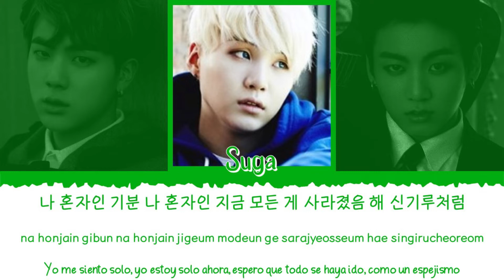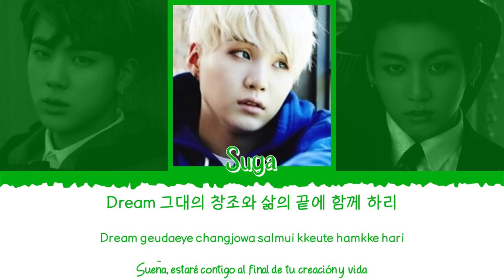💭🆚 BTS (방탄소년단) [Jin, Suga & Jungkook] - So Far Away [Color Coded Lyrics Han|Rom|Esp] 🆚💭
👉🏼 Canción: So Far Away

👉🏼 Miembros del grupo:

🎙 VOCAL LINE🎙 + 🎤RAP LINE🎤(Jin & Jungkook de la Vocal Line y Suga de la Rap Line)

             - Jin (진)
             - Suga (슈가)
             - Jungkook (정국)

👉🏼 Mi bias: Suga (슈가)